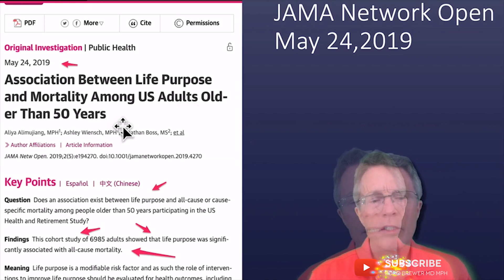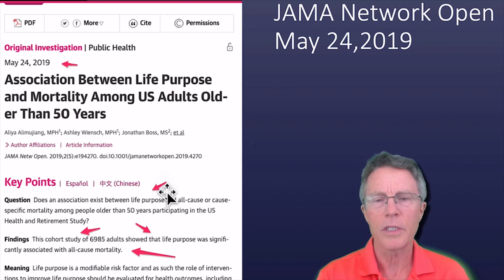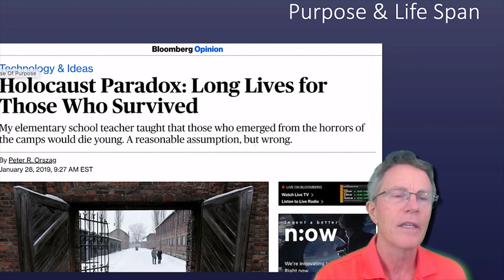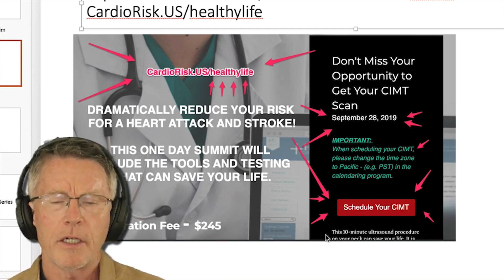Life Purpose & Longevity Part 1: Turn, Turn, Turn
ABOUT THIS VIDEO:
Do you have a passionate purpose in your life? Did you know what improves longevity? We review some pieces of scientific evidence and other topics in this series.

This is an introductory video that was lost in the editing process. It is an overview of "The Life Purpose & Longevity" series.

Get a High-Quality CIMT in a city near you!

PREVMED EVENT: Heart Attack and Stroke Prevention Conference on Nov 8-9, 2019 in Louisville, KY. Learn more and register for the event